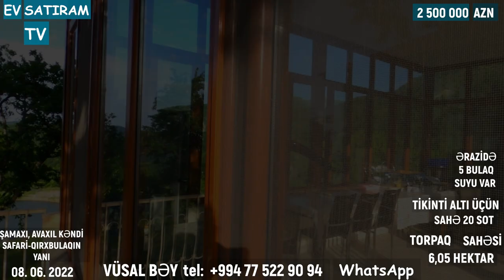BURA ŞVESARİYA DEYİL! AVAXIL KƏNDİNDƏ MÖHTƏŞƏM ƏMLAK SATILIR /Недвижимость в Баку / EV SATIRAM TV